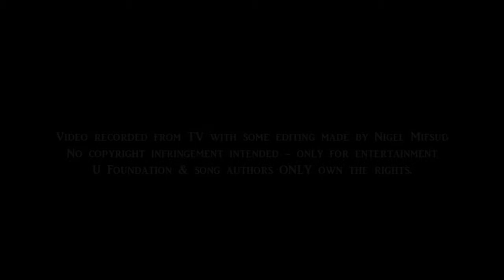Martina Cutajar - A Million Dreams (Maratona Missjoni 2019)